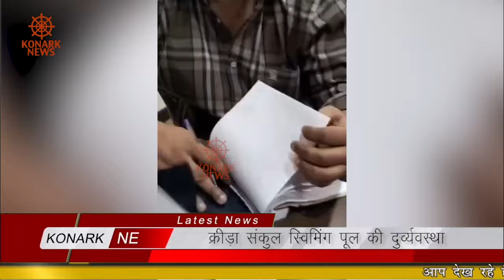क्रीड़ा संकुल स्विमिंग पूल की दुर्व्यवस्था